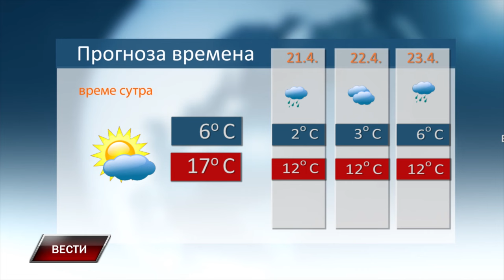Vesti 19 4 2024